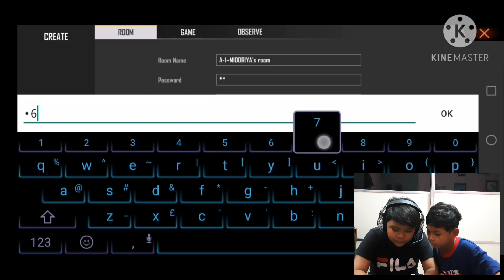BYE ONE : MENANG DAPAT TOP UP DIAMOND FREE FIRE MALAYSIA.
Di video kali ini saya by one dengan sepupu saya. Siapa yang menang mendapat 300 Diamond FF.